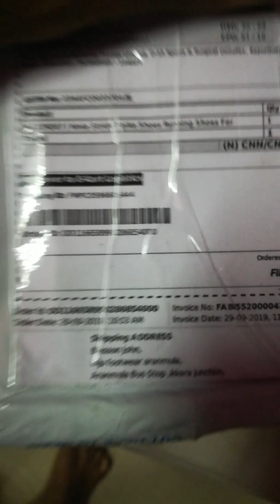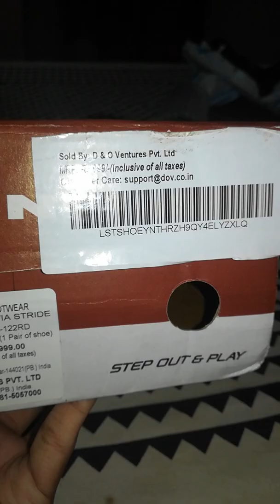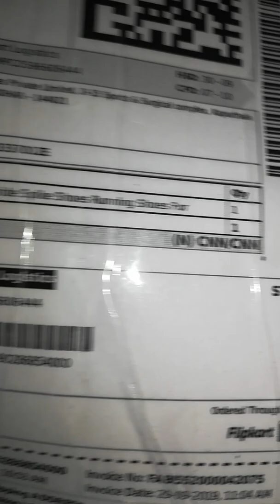Nivia Stride Spike Shoes Running Shoes For Men unboxing from Flipkart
Nivia Stride Spike Shoes Running Shoes For Men

7, Red

unboxing from Flipkart